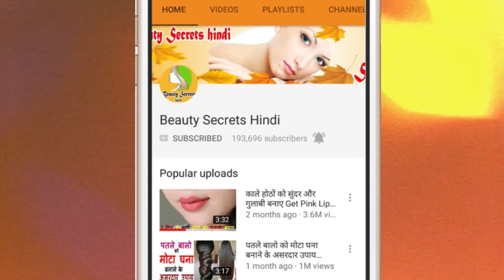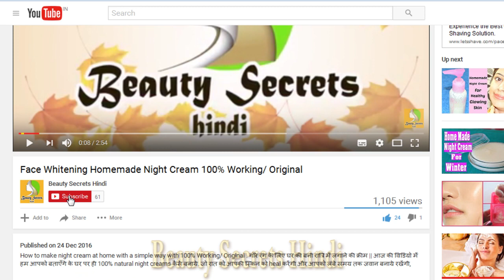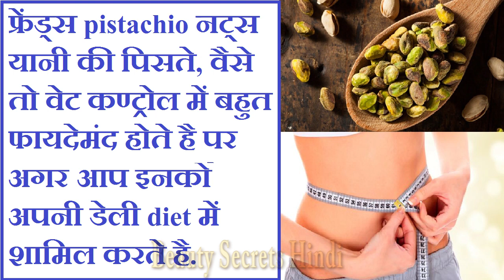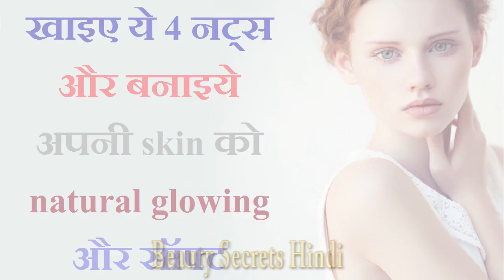ये 4 चीजें खाये नेचुरल ग्लोइंग और सॉफ्ट स्किन पाये | Dry Fruits For Glowing Skin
दोस्तों आज में आपको इस विडियो के द्वारा 4 ऐसे dry फ्रूट्स बतौंगी जो की आपकी skin को हेल्थ और सॉफ्ट बनाने में बहुत मदद करेंगे.

benefits of eating dry fruits daily,dry fruits for skin whitening,dry fruits for acne skin,benefits of eating dry fruits for skin in hindi,best dry fruits for face glow,